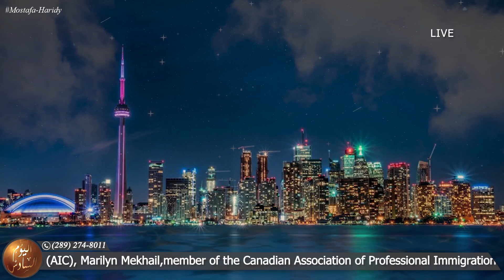قاء خاص مع نجم الكوميديا المصري مصطفى هريدي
تُدعوكم علي قناة اليوم-السادس الاستمتاع بحلقة استثنائية يوم الأربعاء 18 يناير، الثامنة بتوقيت تورنتو.شاركونا في لقاء خاص و متميز مع نجم الكوميديا المصري ذو الكاريزما مصطفى هريدي. سيكشف لنا هريدي عن رحلته الفنية وتجاربه مع الفنان عادل إمام، بالإضافة إلى تفاصيل حصرية حول رحلته الفنية وعودته إلى عالم الفن. الحلقة ستكون على الهواء مباشرة، يتحاور فيها مع الإعلاميان غادة السعدني ومجدي يوسف. انضموا إلينا وكونوا جزءًا من هذا اللقاء الاستثنائي
Pyramids Egyptian Grocery, Doing our best bringing our beloved Egyptian grocery to your door steps at the cheapest prices possi
ADDRESS: 2285 Britannia Road West, Mississauga, ON, Canada, Ontario
Magdy Youssef, Commercial Eealeate,
John Knox Christian School, A school of solid grounding in academics, life principles, and family values,
SAAD Law, We’re more than lawyers, we’re pragmatic advisors,
Angelos Immigration & Citizenship (AIC) ,
Marilyn Mekhail, member of the Canadian Association of Professional Immigration Consultants,